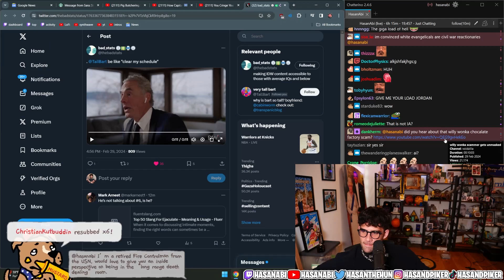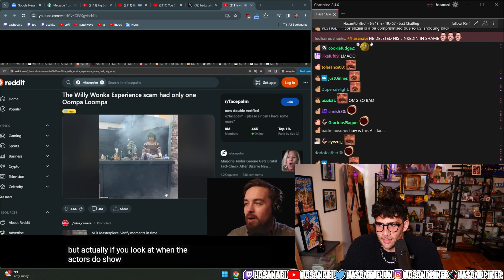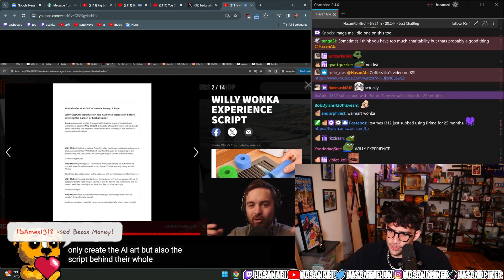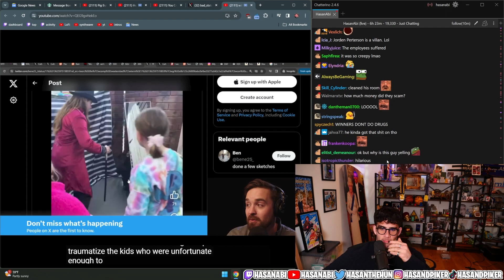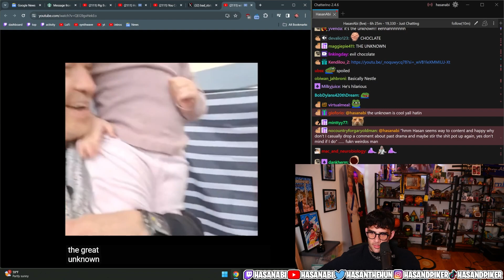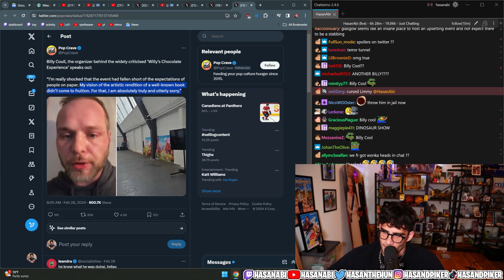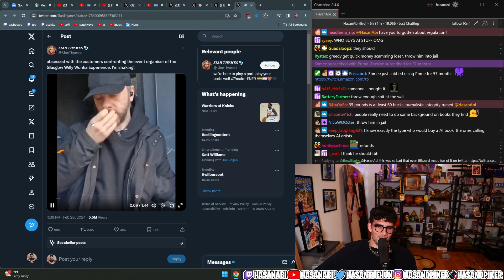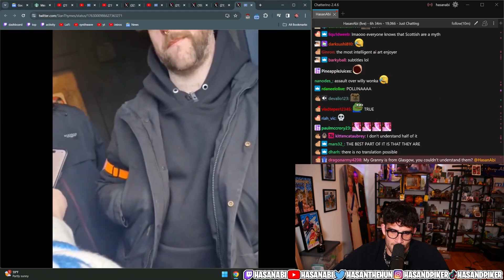Willy Wonka Chocolate Scam Unmasked | Hasan Clip Factory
HasanAbi reacts to A Glasgow Willy Wonka Experience that turned out to be a huge scam. He reacts to Coffezilla to get more context into who is behind this scam and why it was such a demonstrable failure.